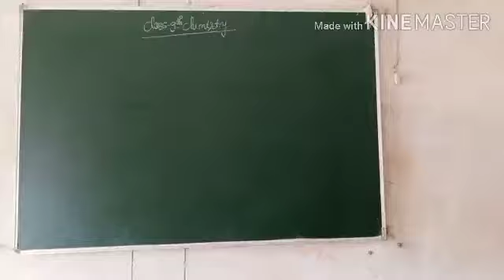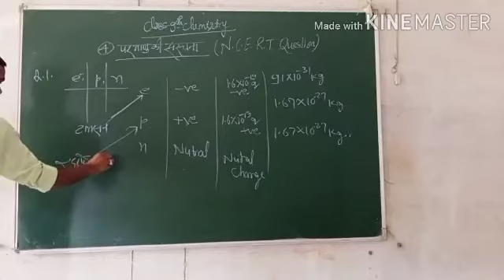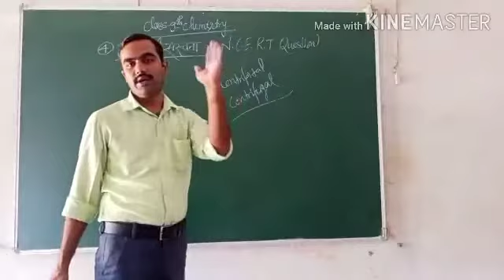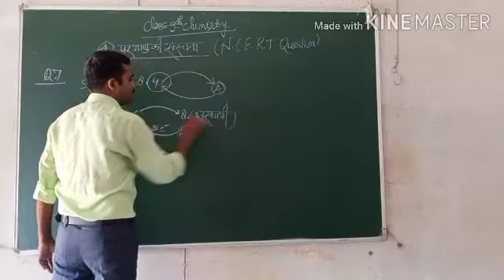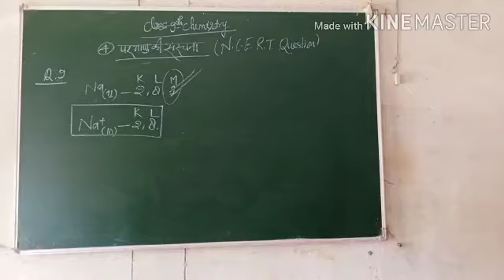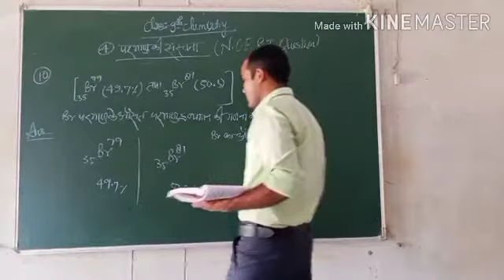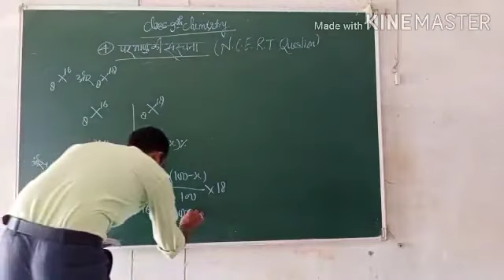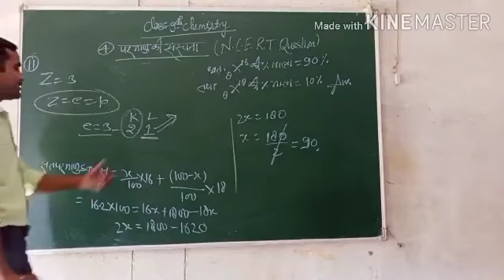Class 9th Chemistry by Amit Tiwari sir